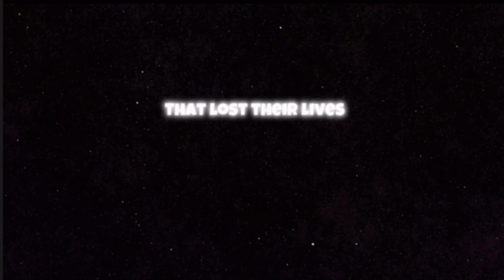HOPE/Gorilla tag montage/enjoy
HOPE/gorilla tag montage